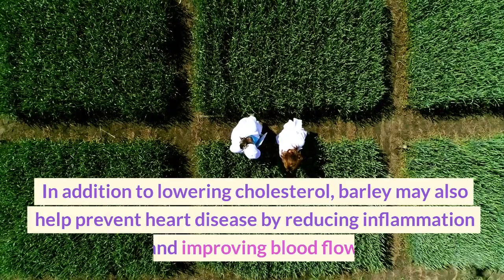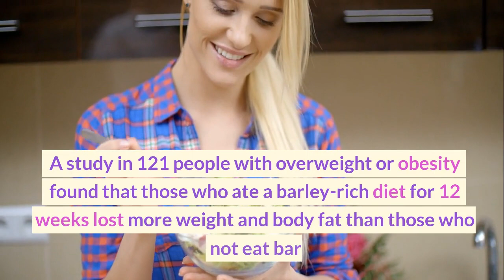Here are five health benefits of Barley.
🌾 Discover the Incredible Health Benefits of Barley! 🌾

Are you looking to boost your overall health and well-being? Look no further than barley, the unsung hero of grains! In this informative video, we'll unveil the amazing health benefits that barley has to offer.

👩‍⚕️ Our expert nutritionists break down the science behind barley's superpowers, highlighting its role in:

1️⃣ Heart Health: Learn how barley can lower cholesterol levels, reduce the risk of heart disease, and support a healthy cardiovascular system.

2️⃣ Weight Management: Discover how barley's high fiber content keeps you feeling full, aids in weight loss, and promotes a healthy metabolism.

3️⃣ Digestive Health: Find out how barley's soluble fiber can soothe digestive discomfort, prevent constipation, and promote a happy gut.

4️⃣ Blood Sugar Control: Explore how barley's slow-digesting carbohydrates help regulate blood sugar levels, making it an excellent choice for diabetics.

5️⃣ Nutrient Powerhouse: Uncover the rich array of vitamins, minerals, and antioxidants packed into every barley grain.

🍲 Plus, we'll share delicious and creative ways to incorporate barley into your daily diet, from hearty soups and stews to nutritious salads and breakfast bowls.

Whether you're a seasoned health enthusiast or just starting your wellness journey, this video will provide you with valuable insights into the health benefits of barley and inspire you to make healthier choices.

Don't miss out on the opportunity to enhance your health with this versatile and nutritious grain! 🌟